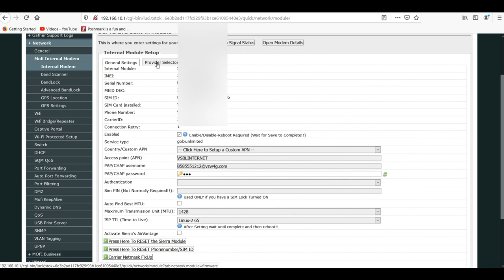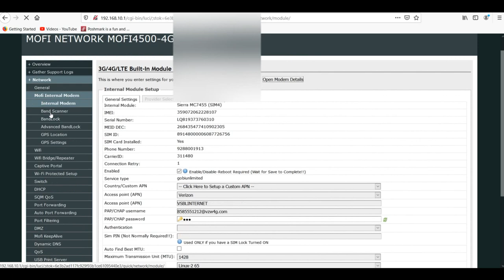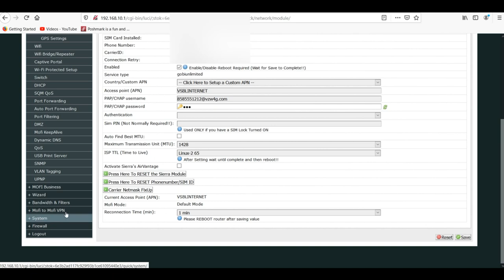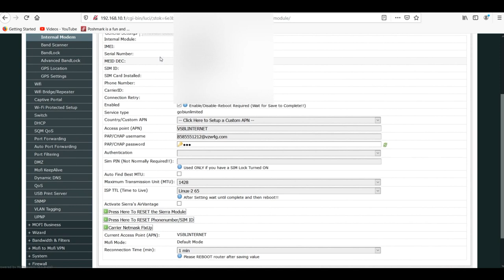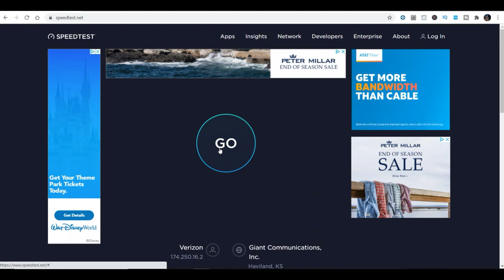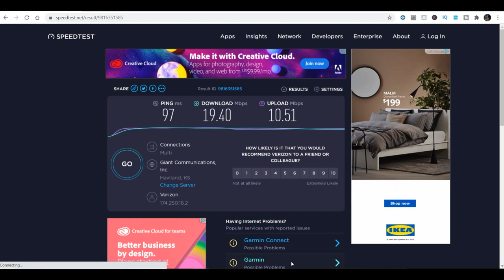3 Simple Tricks to Instantly Improve Your Visible Wireless Experience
GET VISIBLE WIRELESS HERE AND USE THIS LINK TO GET $20 OFF FIRST MONTH
You can even use this link to get a 15 day trial to be sure it works for your area

Best Alternative Router instead of the Mofi

HOW TO USE VISIBLE WIRELESS IN A MOFI4500 AND INFORMATION ON THE NETGEAR M1

Mofi4500 sim4 Router